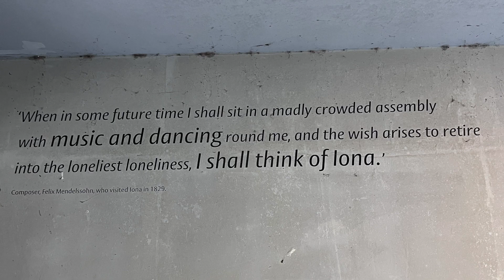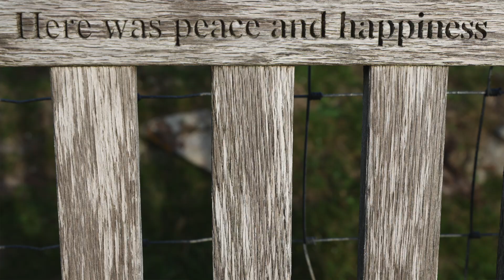Gottes Licht leuchtet in mir. Iona Impressionen. Teil 3.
Ich bin wieder zurück von Iona. Und mehr und mehr begreife ich, was mich an dieser speziellen Art, den christlichen Glauben zu leben und zu lieben, so fasziniert. Davon erzähle ich dir in diesem Video mit vielen Bildern.

Ref. Kirche Bühler AR

Support: Thees Syring